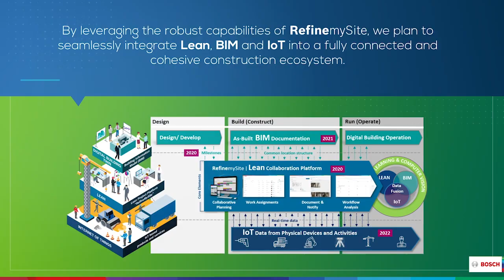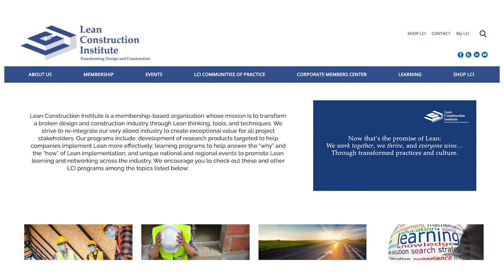Lean Construction Pioneer Iris Tommelein | S3 The EBFC Show 043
Iris D. Tommelein is a Professor of Engineering and Project Management in the Civil and Envir. Engrg. Dept. at UC Berkeley. She focuses on developing theory and principles of project-based production management for the architecture-engineering-construction industry, what is termed 'lean construction.' She is an expert on construction site logistics, layout, materials- and supply-chain management.

Professor Tommelein directs the Project Production Systems Laboratory (P2SL - p2sl.berkeley.edu), a research institute dedicated to developing and deploying knowledge and tools for project management as well as a learning lab for the Northern California construction industry. She is active in the International Group for Lean Construction and until recently served on the Board of Directors of the Lean Construction Institute (LCI).

LCI recognized her with the Lean Pioneer Award 2015 - The award recognizes an individual (or organization) who has moved the design and construction industry forward in embracing and implementing Lean tools and techniques on capital projects

Prof. Tommelein received the 2014 Peurifoy Construction Research Award from the American Society of Civil Engineers (ASCE) (faculty.ce.berkeley.edu/tommelein/papers/Peurifoy.pdf ). She also received the 2002 Walter L. Huber Civil Engineering Prize "for her research on civil engineering computing for managing project-based production systems in the engineering-architecture-construction industry."

Professor Tommelein served on the ExCom of ASCE's Technical Council on Computing and Information Technology (TCCIT) and as a member of the Research Council of the Construction Institute.

It’s a cloud-based construction platform. Bosch uses Lean principles to enable your entire team, from owners to trade contractors – to plan, communicate, document, and execute in real-time. It’s the digital tool that supports the Last Planner System® process and puts it all together in one simple, collaborative ecosystem. Bosch RefinemySite empowers your team, builds trust, creates a culture of responsibility, and enhances communication.